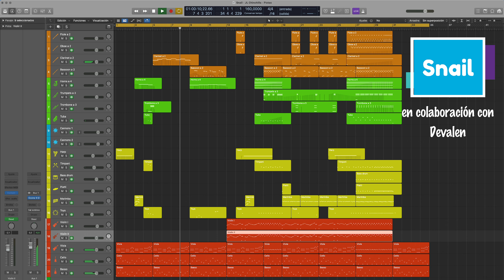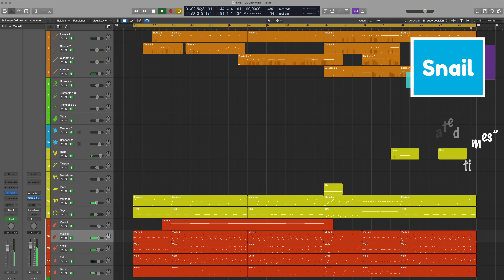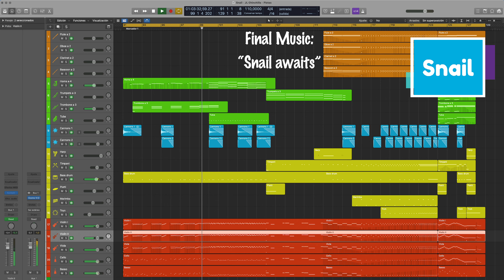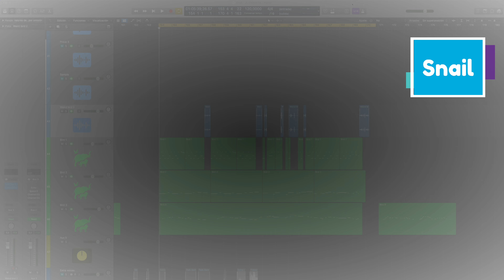Snail (BSO) Ganador TuJuegoAJuicioJam Lanigera y Testudines - JL Chinchilla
"Longenius" Menu - 00:00
"Elongated times" Gameplay - 00:58
"Snail Awaits" Final - 2:45
"Longus Avis" Bonus - 4:15